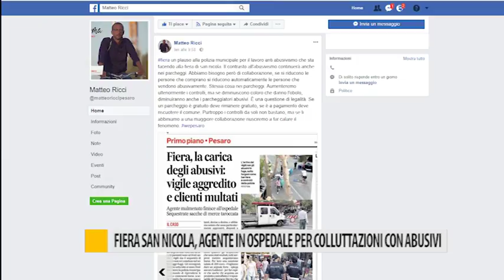Fiera San Nicola, un agente in ospedale colluttazioni con gli abusivi